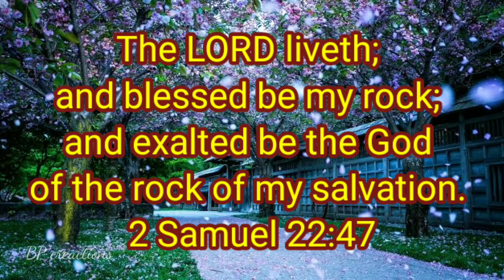Daily Manna#Words of God#English Bible verses#Today's verse#verses for whatsapp status...💟✝️